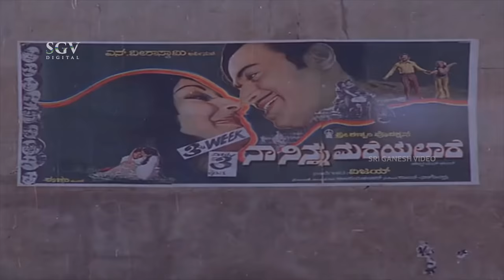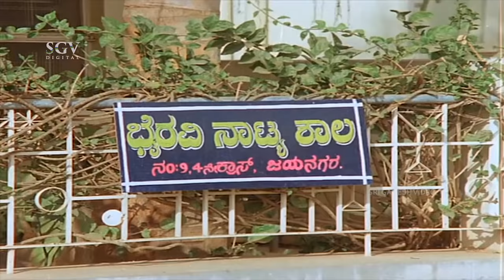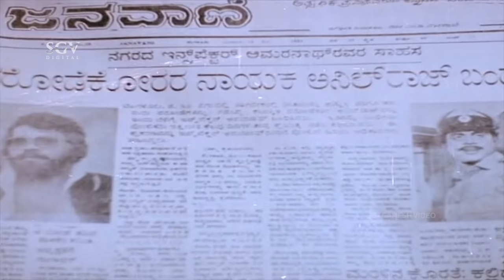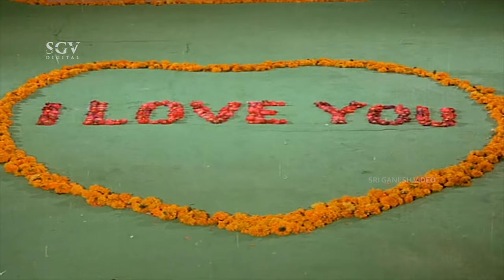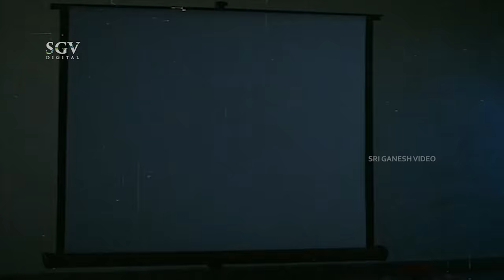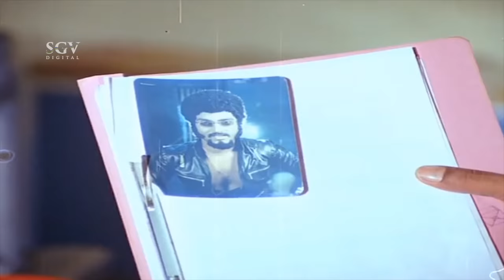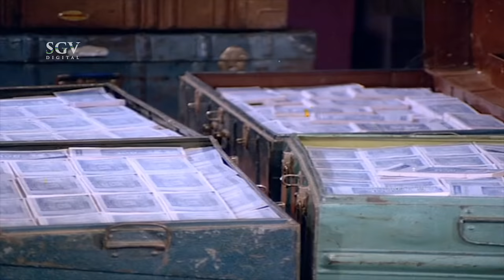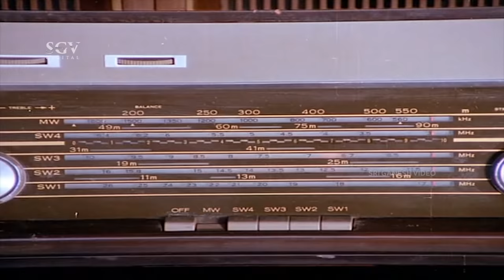Chakravyuha | Kannada Movie Full HD | Ambarish | Ambika | Tiger Prabhakar | Vajramuni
Watch Ambarish & Ambika playing lead role from the Chakravyuha Film, Chakravyuha Kannada Full HD Movie. On SGV Digital - Kannada Full Movies YouTube Channel.

Starring : Ambarish, Ambika, Tiger Prabhakar (GN), Vajramuni, Thoogudeepa Srinivas, Shakthi Prasad, H N Chandrashekar, Lakshman, Munikrishnappa, Somu, Krishne Gowda, Raghavachar, B K Shankar, A S Murthy, Master Arjun, Bheema Rao, Thipatur Siddaramaiah, Comedian Guggu, Kannada Raju, Shanthamma, Prashanthi Nayak, Ravichandran

Director: V Somashekar
Banner: Sri Eshwari Productions
Producer: N Veeraswamy
Story: M D Sundar
Screenplay: M D Sundar
Dialogue: Chi Udayashankar
Lyrics: Chi Udayashankar

Chakravyuha – ಚಕ್ರವ್ಯೂಹ2016*SGV